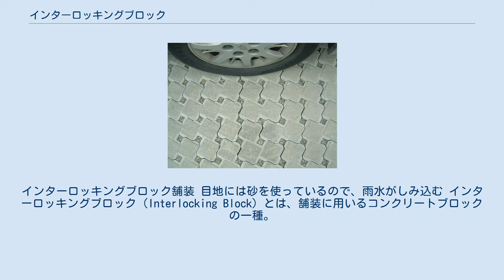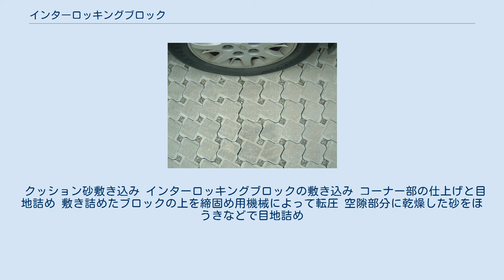インターロッキングブロック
インターロッキングブロック舗装 目地には砂を使っているので、雨水がしみ込む インターロッキングブロック（Interlocking Block）とは、舗装に用いるコンクリートブロックの一種。
 道路やパブリックスペースなどの舗装に使われるブロックの一種。
加重がかかった際に目地を介してブロック同士が噛み合い（インターロックし）加重が分散される構造となっている。
このブロックを使った舗装は、雨水が地面にしみ込みやすく、都市型水害や地盤沈下を緩和する効果をもつ。
インターロッキングブロック舗装技術協会では「エコロジカルな舗装材料」と謳っている。
一方で、積雪寒冷地においてはロードヒーティングの敷設面で使用すると、ブロック内の空気が路盤からの熱を遮断するため、アスファルトやコンクリート仕上げの路面に比べて、融雪が進みにくいという側面もある。
また目地から雑草が生えやすく、メンテナンスが必要となる。
 なお、インターロッキングブロックの形状は長方形、正方形、六角形、八角形など多種多様である。
 一般的なインターロッキングブロックを用いた舗装の施工手順は以下の通りである。
 クッション砂敷き込み インターロッキングブロックの敷き込み コーナー部の仕上げと目地詰め 敷き詰めたブロックの上を締固め用機械によって転圧 空隙部分に乾燥した砂をほうきなどで目地詰め